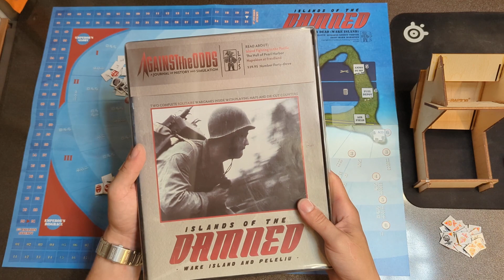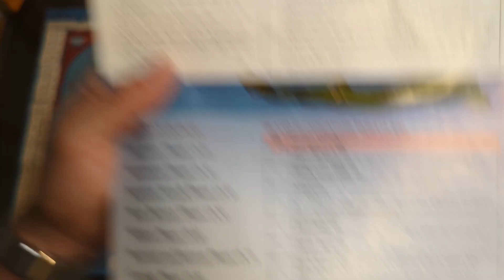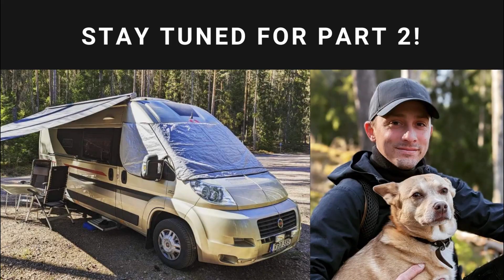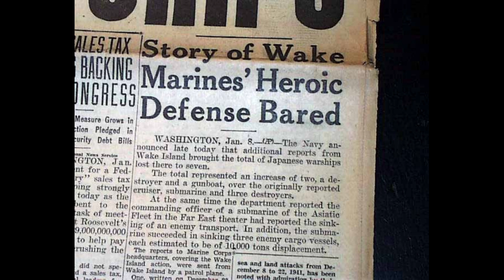Islands of the Damned - Playthrough (Part 1 of 2) [Given Up for Dead, Wake Island 2.0 Version]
Playing a game of Islands of the Damned: Wake Island (Given Up for Dead) with the updated rules!

(or use YouTube Super Thanks)

My Boardgame Geeklist "Solitaire World War 2 Games" (every ww2 solo game that exists):